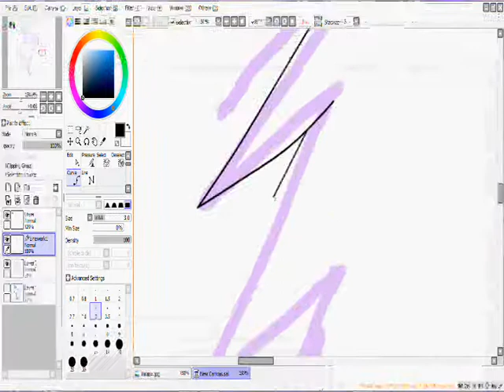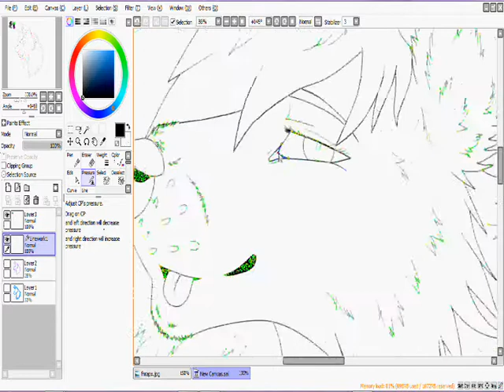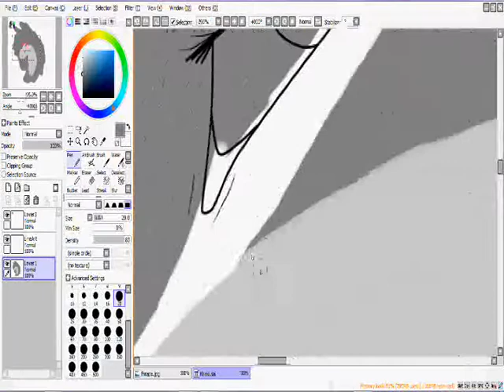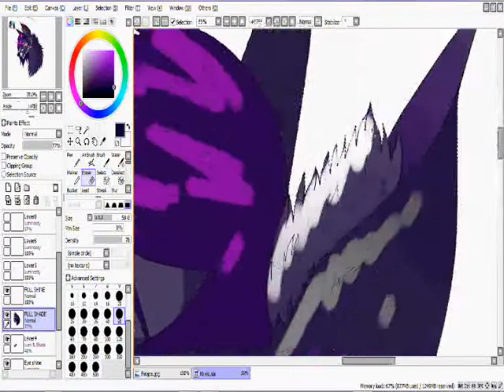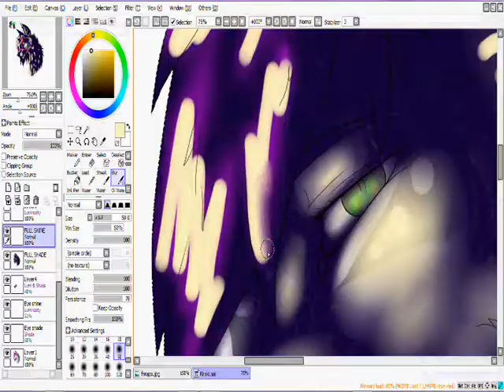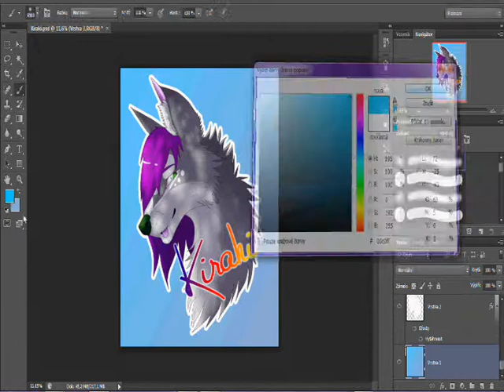Speedpaint - Kiraki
Here are Speedpaint of my friend Kiraki Chester~
We have similar OC's so it wasn't so hard to draw her xD
anyways here is Music list!

Have Fun~
PS: If you wanna see more arts just go I finally upload something so xD